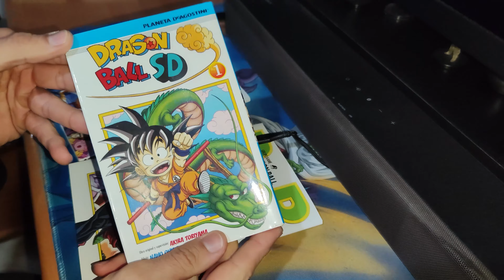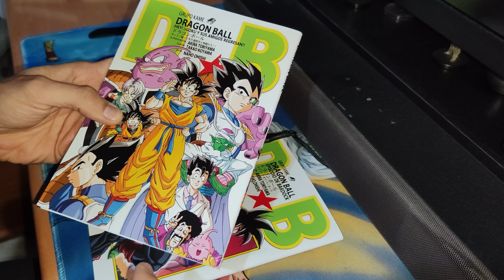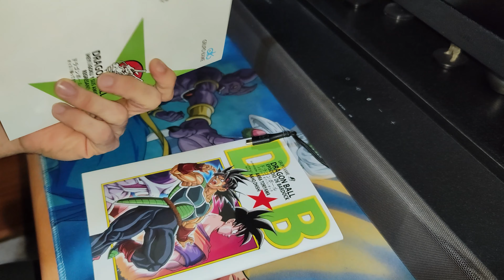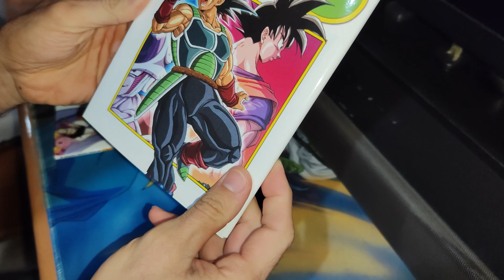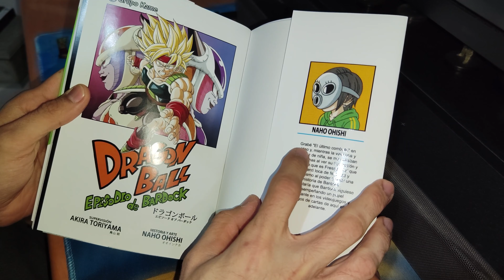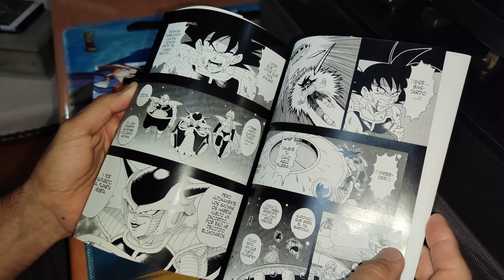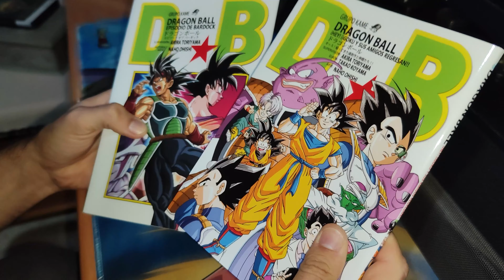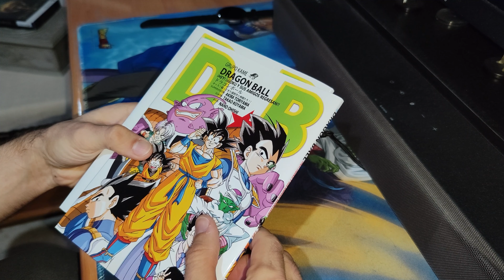¡Al fin se publican estos mangas y en Español! Dragon Ball Especial Ep. Bardock y Goku y sus amigos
¡Al fin se publican estos mangas y en Español, gracias al Grupo Kame! Dragon Ball Especial Episodio de Bardock y ¡Hey! ¡¡Goku y sus amigos regresan!!